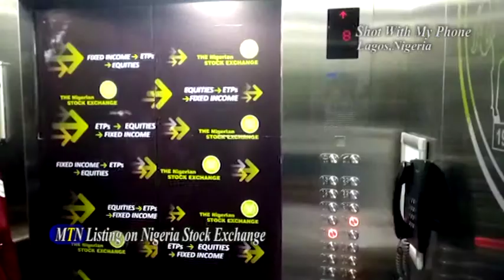MTN Listing on Nigeria Stock Exchange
MTN Listing on Nigeria Stock Exchange 16/05/2019